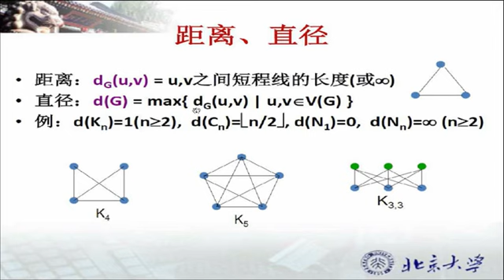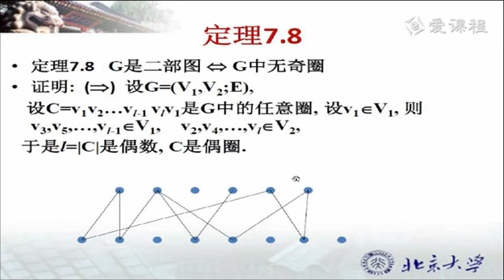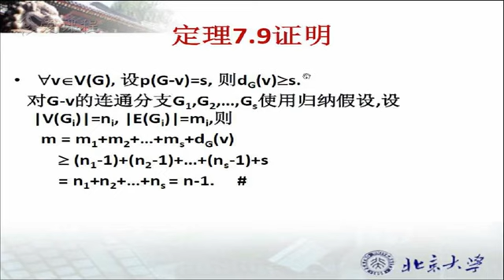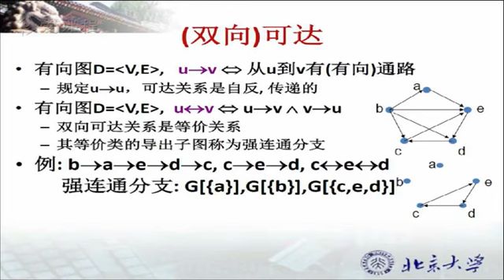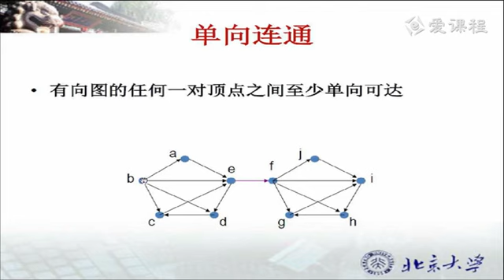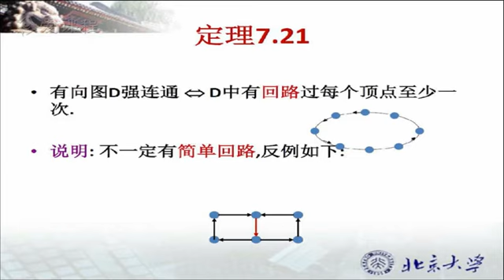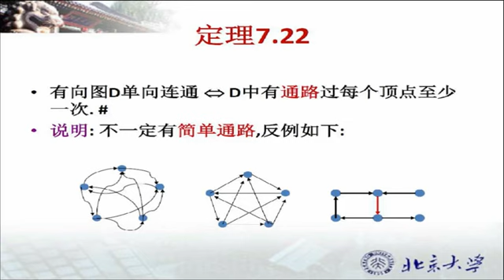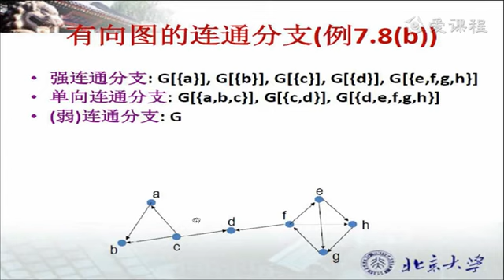22 教学录像 无向图与有向图的连通性 北京大学 离散数学